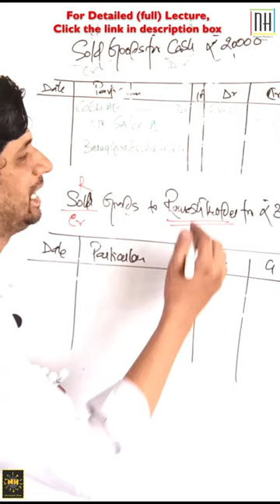Journal Entry for Goods Sold (Cash Sales and Credit Sales)